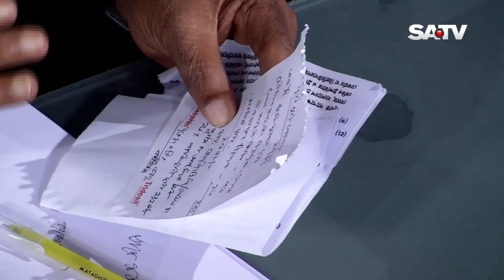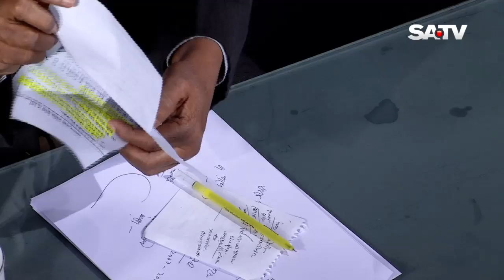Talk Show with Dr. Tareque Shamsur Rehman & Journalist Sohrab Hossain | EP 33 05 FEBRUARY 2015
SATV Show on Democracy and Media-- "Tin Ga". Episode 33. Planning and Anchoring: Nazmul Ashraf. Producer: Rezaul Karim Reza. Research and Coordination: Nazmul Haque Nomu.